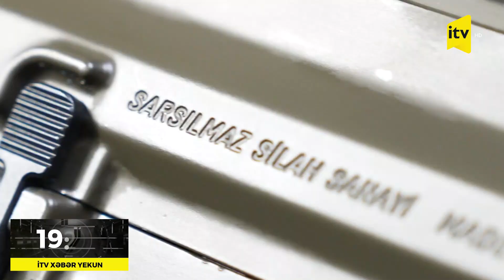Türkiyə istehsalı olan "Sarsılmaz" silahlarından özəl görüntülər